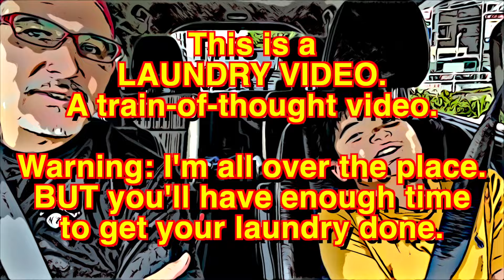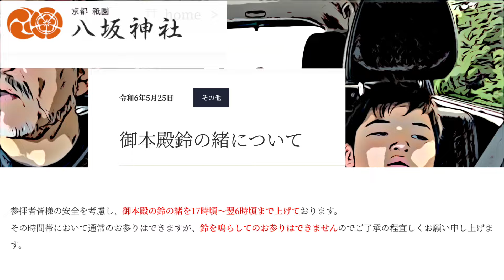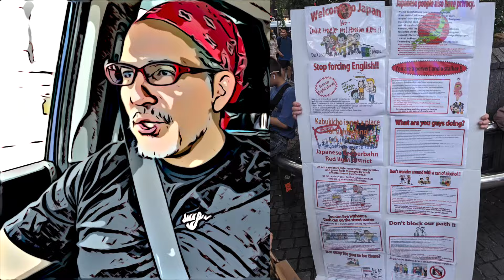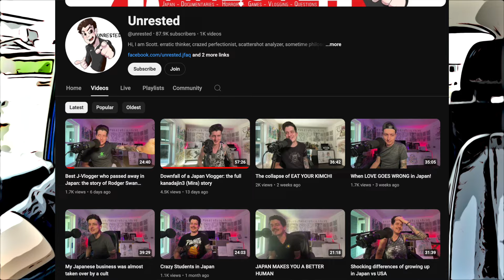Rude Gaijin Resident at Yasaka Shrine? (Laundry Video)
Last year's rude gaijin.

Last week's "rude" gaijin.

Convenience store freezer diver flamed by ice-cream loving Netizens

Japan Sushi Chain Seeks $480,000 In Damages From Boy Who Licked Soy Bottle

2. Click on the far right GET YOURS button
It supports English, Korean, and Chinese languages. (See link at the bottom of the page.)
►For students! Only people with student visas or temporary stay visas can apply for this. The contracts can be from 1 to 24 months. You just need to fill out the following form (we also have a QR code, if you prefer). Credit card is required. The device will be sent to your address of choice free of charge.
►Global Wifi in Japanese:
2250 Kalakaua Ave, Honolulu, HI 96815, USA